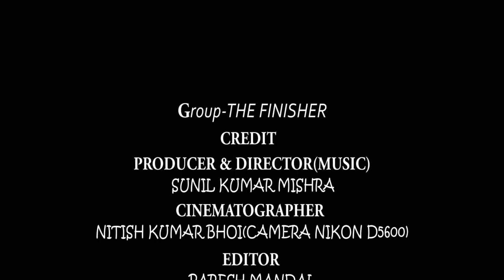A short film on WOMEN TRAFFICKING |THE FINISHER GROUP |CUTM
Producer and music director - SUNIL KUMAR MISHRA
£dit By - PARESH MANDAL
Cinematographer - NITISH KUMAR BHOI
Cast - TWINKLE, ABINASH, JOGENDRA
 ~Thanks to all team member~